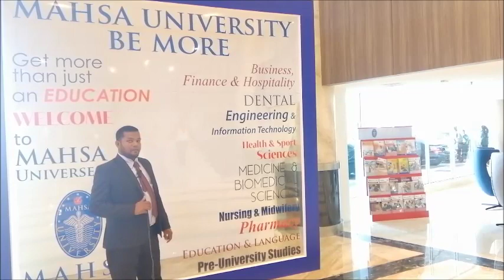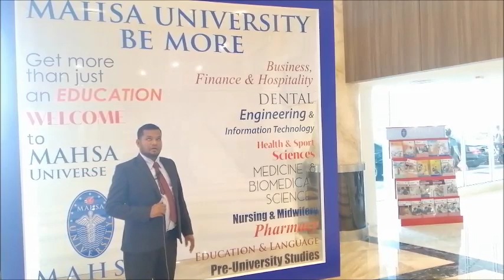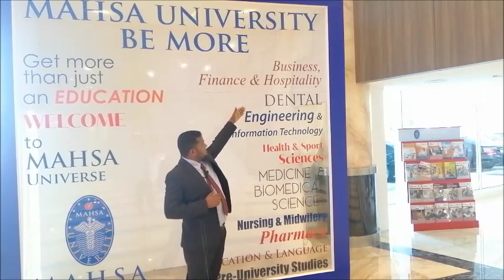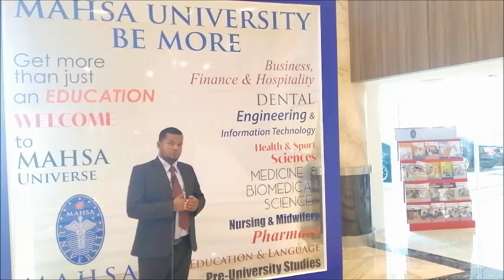Study in Malaysia MAHSA University all program review মালয়েশিয়ায় উচ্চ শিক্ষা